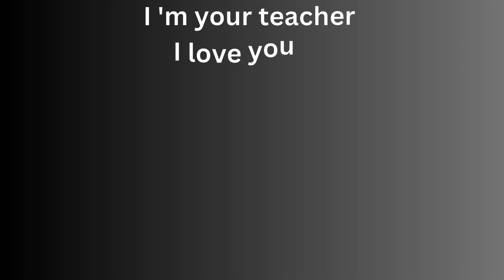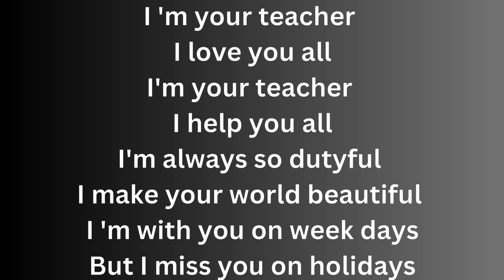My Teacher... English rhymes -536... InFocus Entertainment Nursery rhymes.....